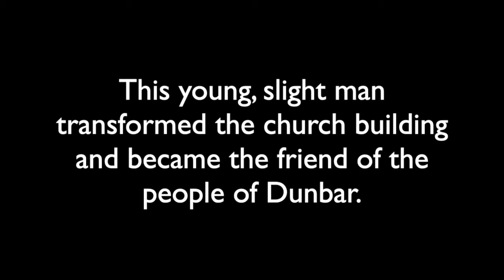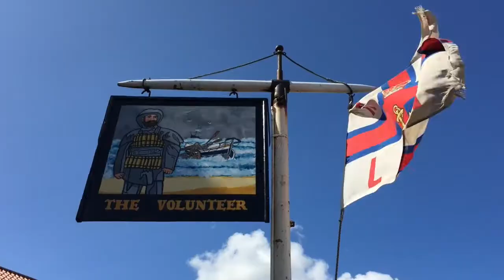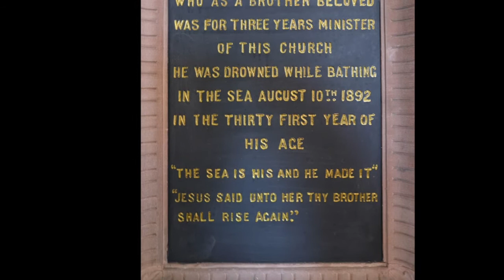Oor Minister - The Story of John Holdsworth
John Holdsworth became minister at Dunbar Methodist Church when it was on its knees physically and spiritually. His vision and heart fro his community saw dramatic changes take place to the church. However, the joy soon turned to tragedy